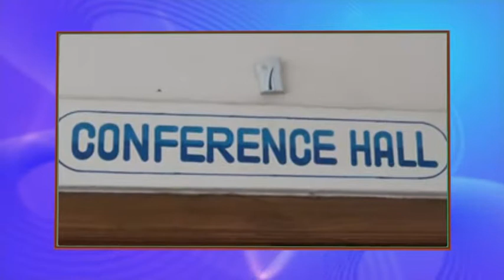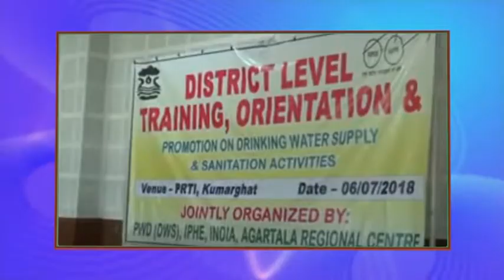e xpress 06 07 19